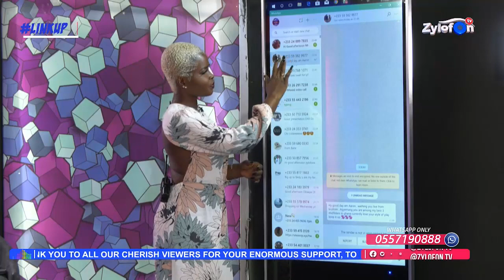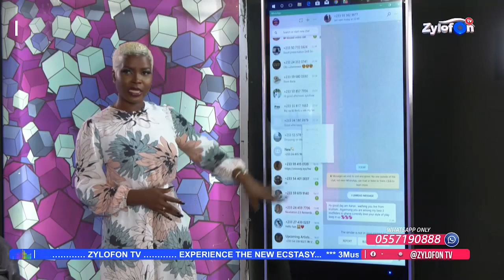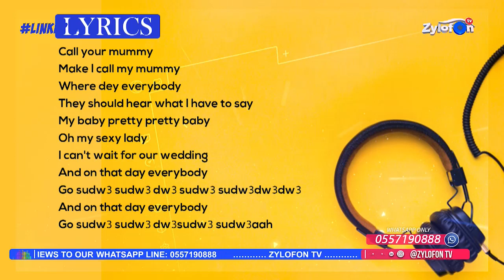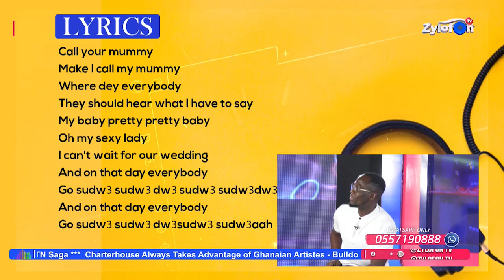FOOTBALLER AGYEMAN BADU SHARE HIS STORY ON THE STRUGGLES HE WENT THROUGH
PLEASE NOTE: Unauthorized upload of this video unto any YouTube channel is prohibited (You will be Striked). (C) 2020. Zylofon Media